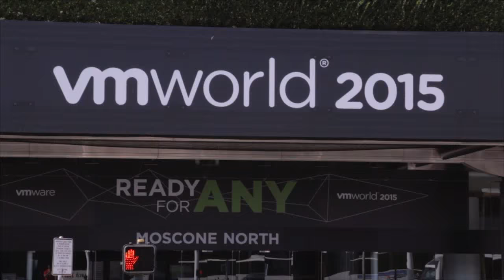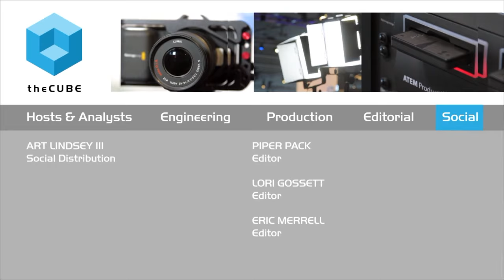Jayshree Ullal, Arista Networks | VMworld 2015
01. Jayshree Ullal, Arista Networks, Visits theCUBE!. (00:19)
02. Moving From Private To Public. (00:47)
03. Arista Networks & SDN. (01:44)
04. The Present State of Netwokring. (04:12)
05. Arista Network Partnerships & Competition. (06:19)
06. Cloud Native, What Does It Mean?. (07:29)
07. Opportunities For Young People In Science. (09:37)

SDN: From marketing hype to openness and programmability

Although the power of data is changing the business world every day, all that information wouldn’t be of much use if it couldn’t travel across networks. Networking is seeing as much change and innovation as any other part of the digital revolution, and smart businesses are keeping an eye on this market.

To gain some insight into these changes, John Furrier and Dave Vellante of theCUBE, from the SilconANGLE Media team, spoke with Jayshree Ullal, president and CEO of Arista Networks, Inc. at the VMworld 2015 conference.

The interview opened up with a question about Software-Defined Networking (SDN). Ullal replied that SDN had gone from marketing hype to a reality that offered openness and programmability to clients. It was seeing use not only in traditional networking roles, but also in the area of workloads and workflows.

Uptime and the Cloud

Modern networks can no longer afford downtime, Ullal said, and traditional means of ensuring uptime are no longer sufficient or desired by the customer. To achieve the goal of high availability, companies need a system that can perform smart upgrades in real time.

Networking also has to follow trends in the tech world, such as supporting the Cloud and partnering with the major players in the tech industry. One of these trends involves going Cloud-native, that is, bringing the Cloud experience to public, private and hybrid applications.

Opportunities for the next generation

The conversation turned toward the next generation and what they could do to be part of the future of technology. Ullal agreed there are opportunities for the younger generation, which they can find by building on the foundation of a solid education. She suggested the best way to reach the future was for young people to follow their dreams, but go one step at a time.